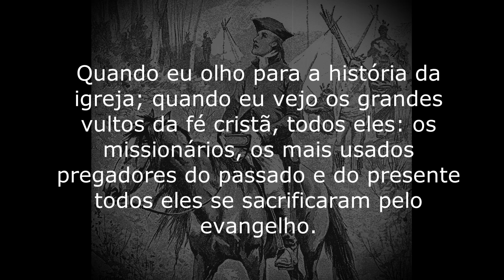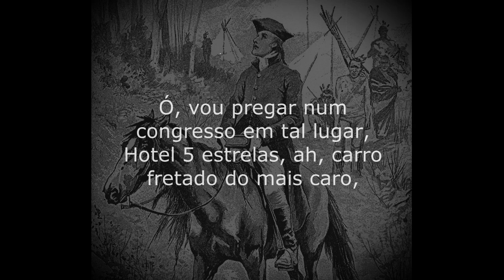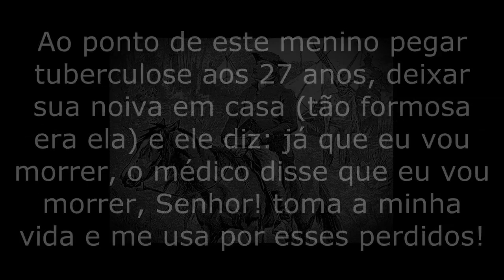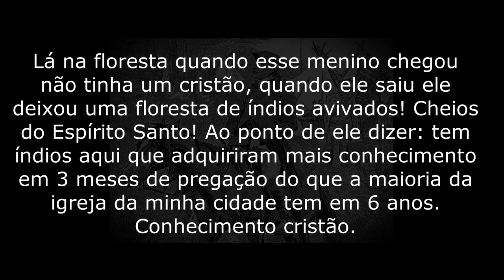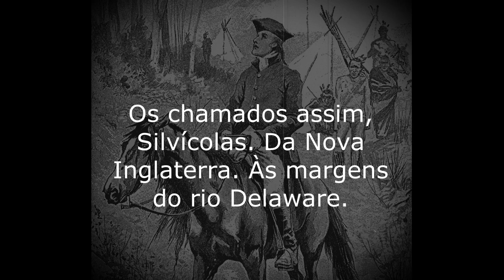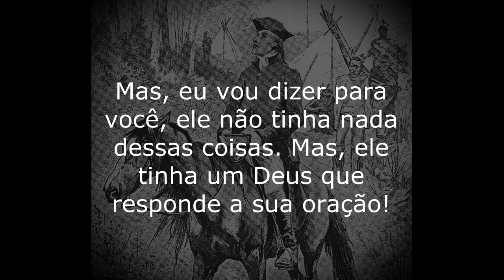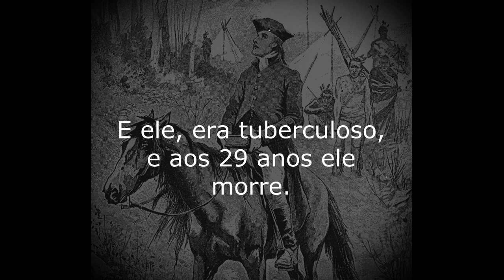DAVID BRAINERD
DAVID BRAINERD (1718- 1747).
Ele orava mais do que vivia. É o que dizem sobre este abençoado missionário, sua vida para a glória de Deus, seu testemunho de vida intensa de oração, sua luta e paixão pelos índios selvagens da Nova Inglaterra (EUA) tem servido de imensurável ajuda aos que se dedicam a causa de Cristo. Sua breve vida (morreu com 29 anos) serviu de incentivo a outros servos como William Carey (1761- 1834) que serviu na Índia, Hudson Taylor (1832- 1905) que fez missões no interior da China, outro jovem e santo pregador que foi fortemente influenciado por seu diário, o escocês Robert Murray Mccheyne (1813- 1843). Mencionamos estes exemplos só para acentuar que sua obra por Cristo ainda impacta muitos hoje.
Estes pequenos trechos são extraídos de pregações nas quais costumo citar Brainerd como exemplo, por isso o ouvinte perceberá mudanças bruscas no tom e algumas repetições de frases, contudo creio que mesmo assim, serve de edificação aos que amam a causa do Mestre.
Como dizia Brainerd: "que uma porção abundante do Espírito Santo possa encher-te". Deus seja glorificado.